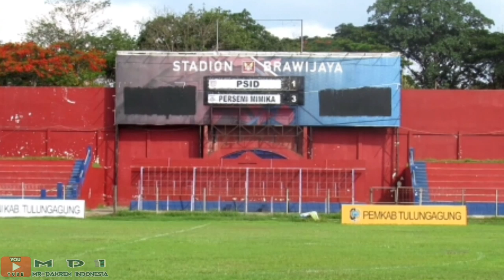10 PEMAIN BERTAHAN PERSIAPAN (PRA LATIHAN)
SETELAH BERHASIL MEMPERTAHANKAN 10 PEMAIN LAMANYA DAN BERHASIL MENGGAET PELATIH JOKO SUSILO

MANAJER PERSIK KEDIRI BENY KURNIAWAN MENGATAKAN:
Para pemain yang dipertahankan ITU adalah pilar-pilar yang terbilang masih muda,,

Namun, Beny mengaku masih belum tahu akan regulasi Liga 1 musim 2020,

DIKARENAKAN Hal itu terkait dengan regulasi USIA 23 yang pada musim sebelumnya wajib dimiliki setiap kontestan Liga 1 2019.

Kala itu, kontestan Liga 1 2019 wajib mendaftarkan tujuh pemain USIA-23,,

Tentu ,,aturan tersebut menjadi satu hal yang harus diperhatikan oleh pelatih baru Persik Kediri, Joko Susilo.

Akan tetapi hingga saat ini, mereka belum mendengar apakah aturan tersebut akan tetap dipergunakan atau akan dirubah.

Persik Kediri menjadi salah satu dari tiga tim promosi yang akan berlaga pada Liga 1  Musim 2020.

Tim berjuluk Macan Putih tersebut promosi ke Liga 1 musim 2020 dengan status sebagai juara Liga 2 2019.

Bersama Persik kediri, dua tim lain yang promosi ke Liga 1 adalah Persiraja Banda Aceh dan Persita Tangerang

TEAM PERSIK KEDIRI DIKABARKAN PADA HARI RABU 8 JANUARI 2020 BERENCANA MELAKUKAN (PRA LATIHAN) DI STADION BRAWIJAYA ,,STADION KEBANGGAAN KOTA KEDIRI,,,

 DAN DIPERKIRAKAN SEBELUM TANGGAL 15 JANUARI 2020 AKAN MELAKUKAN SESI LATIHAN SECARA RESMI..

COACH JOKO SUSILO INGIN MELIHAT SECARA LANGSUNG GUNA MENITIK  BERATKAN PADA PEMAIN PEMAIN MUDA PUTRA DAERAH YANG MEMILIKI TALENTA2 DAN KUALITAS YANG APIK ..